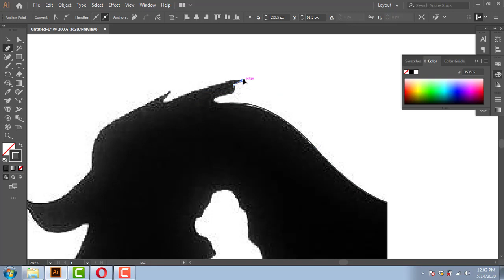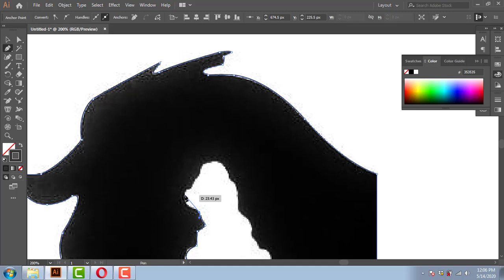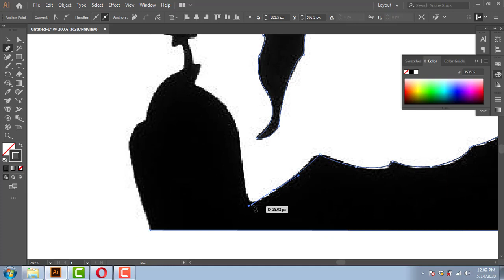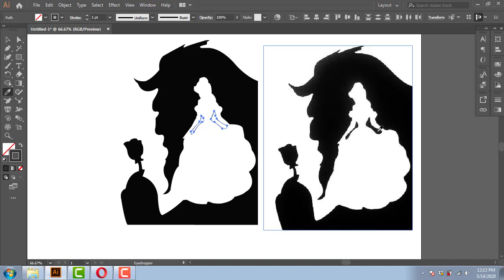Tracing of Beauty and the Beast Silhouette Adobe Illustrator CC 2019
Welcome!
In this video we will learn to trace a silhouette of Beauty and the Beast simply by using Pen tool. Here you can see we have just converted a raster(pixel based) image to a vector image.
So let's start this amazing thing!